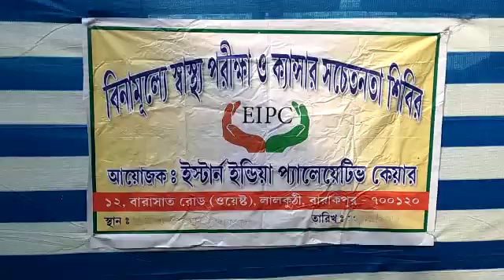ইস্টার্ন ইন্ডিয়া প্যালোয়েটিভ কেয়ারের তরফ থেকে আয়োজিত হলো স্বাস্থ্য পরীক্ষা শিবির ও ক্যান্সার সচেতনতা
ইস্টার্ন ইন্ডিয়া প্যালোয়েটিভ কেয়ারের তরফ থেকে আয়োজিত হলো স্বাস্থ্য পরীক্ষা শিবির ও ক্যান্সার সচেতনতা শিবির